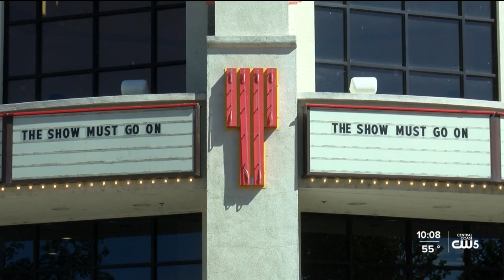Atascadero's only movie theater reopens under new management